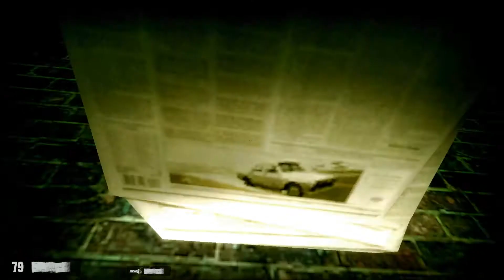Let's Play Hellsound Dreams (Half Life 2 Mod) - Part 7 - The Psych Ward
I wake up in a dark room, with my location unknown to me I start to look for anything that will tell me where I am but soon discover this house is not as it had seemed before.  Join me as I search for clues as to where and who I am.

Three cheers for car batteries!